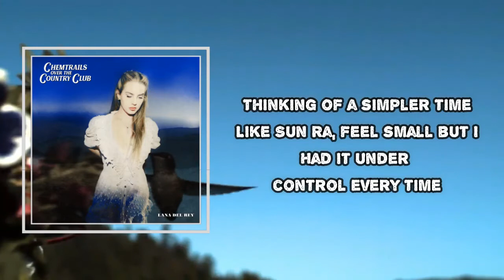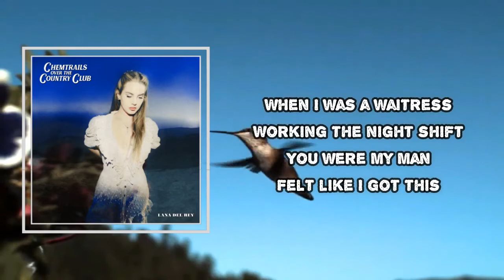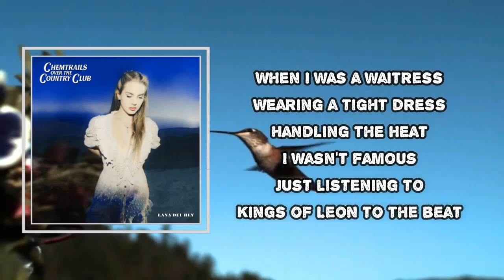Lana Del Rey - White Dress (Lyrics)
White Dress
Chemtrails Over The Country Club

White Dress Lyrics:
Sun stare, don't care with my head in my hands
Thinking of a simpler time
Like Sun Ra, feel small
But I had it under control every time

When I was a waitress wearing a white dress
Look how I do this, look how I got this
I was a waitress working the night shift
You were my man, felt like I got this
Down at the Men in Music Business Conference
Down in Orlando, I was only nineteen
I only mention it 'cause it was such a scene
And I felt seen
Mm-mm-mm-mm-mm

Summer, sizzling
Listening to jazz out on the lawn
Listening to White Stripes when they were white-hot
Listening to rock all day long

When I was a waitress wearing a tight dress handling the heat
I wasn't famous, just listening to Kings of Leon to the beat
Like look at how I got this, look how I got this
Just singing the street
I felt free 'cause I was only nineteen
Such a scene

Summer, summer's almost gone
We were talking about life, we were sitting outside 'til dawn
But I would still go back
If I could do it all again, I thought
Because it made me feel, made me feel like a god
'Cause it made me feel, made me feel like a god
Somehow it made me feel, made me feel like a god

When I was a waitress working the night shift
Mm-mm-mm-mm-mm

When I was a waitress wearing a tight dress
Like, look how I do it, look how I got this
I was a waitress wearing a tight dress
Like, look how I do this, look how I got this

It made me feel, made me feel like a god
It kinda makes me feel, like maybe I was better off